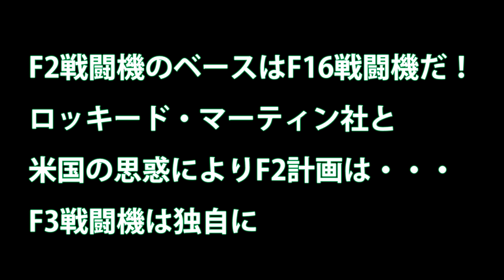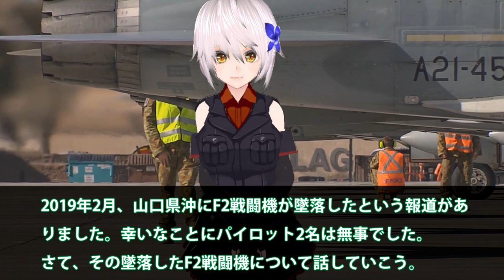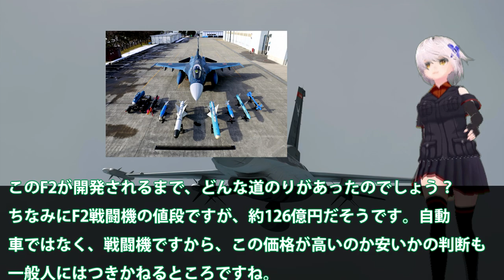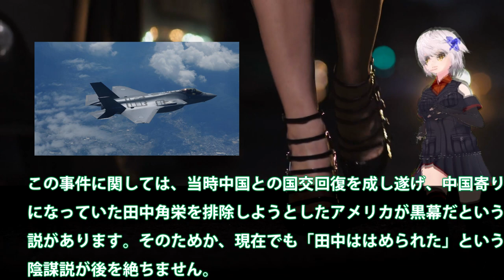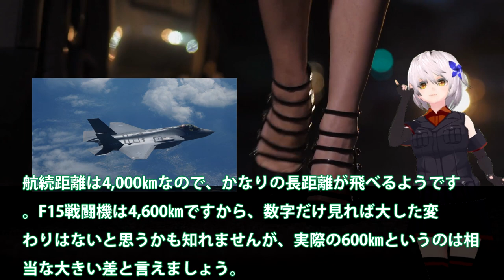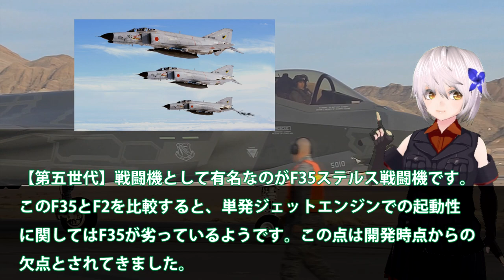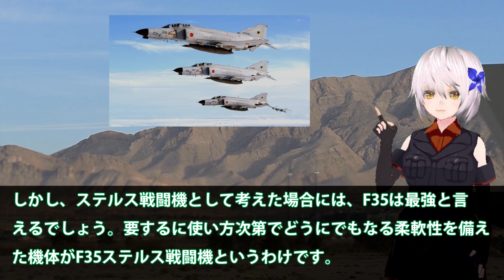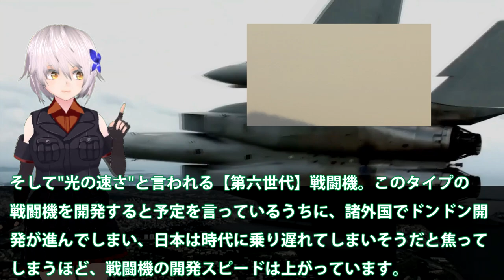F2戦闘機のベースはF16戦闘機だ！ロッキード・マーティン社と米国の思惑によりF2計画は・・・F3戦闘機は独自に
関連動画
可愛い女性自衛官が F-2戦闘機の口から滑り出てきた / 2019 築城基地航空祭 Tsuiki Air Show
F-2戦闘機強さの秘密 超過激セッティングF-16から生まれる戦闘力とは【日本軍事情報】

引用・転載「出典：海上自衛隊ホームページ」
引用・転載「出典：航空自衛隊ホームページ」
引用・転載「出典：陸上自衛隊ホームページ」

【航空自衛隊】F 2後継の次期戦闘機は名称は「NGF」へ…日本独特の大型戦闘航空機になりそう！！（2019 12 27）
F-2カッコよすぎ！迫力の爆撃！ F-2戦闘機による模擬空対地射爆撃 築城基地航空祭2019
F-4ファントムとF-2戦闘機の機動性を比べられる動画 / 令和元年 航空祭 in KOMATSU 小松基地航空祭2019 / JASDF F-2 & F-4 FIGHTER
【パンサー!!!】今年は すごくすごい模擬対地射爆撃！ 2019 築城基地航空祭 F-2戦闘機 AGG ジオス監修 解説付 / JASDF Tsuiki Air Show 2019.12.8
《F-3開発》次世代戦闘機開発計画「ＮＧＦ」第6世代機に必要な新技術！自衛隊
【F2後継機】航空自衛隊の次期戦闘機の共同開発に英国が有力候補に浮上、システムの知的財産権の制限を設けず！